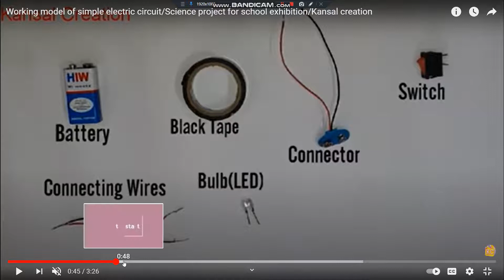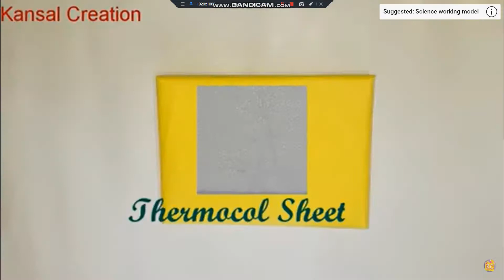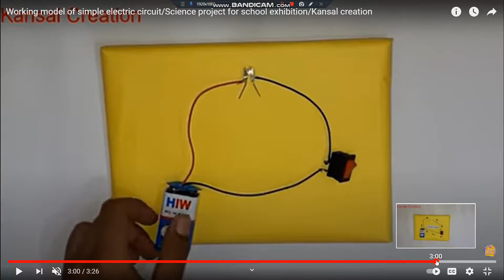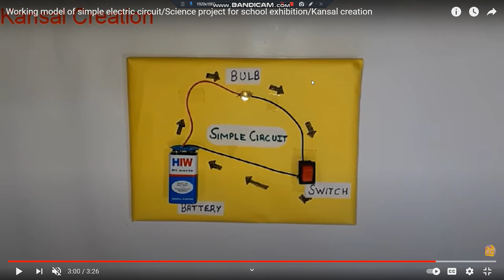Electric circuits project